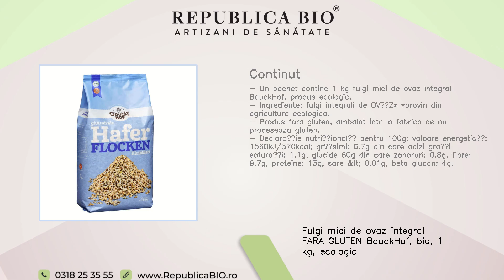Fulgi mici de ovaz integral FARA GLUTEN BauckHof, bio, 1 kg, ecologic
Descriere

• Fulgii de ovaz integral reprezinta un superaliment fara gluten, neprocesat termic sau chimic, cu beneficii maxime pentru organism.
• Produs bogat in nutrienti: proteine, minerale, fibre si vitamine, fara compromisuri, perfect pentru oricare membru al familiei.
• Fibrele din ovaz ajuta la reducerea nivelului colesterolului rau LDL, controlul insulinei si sustinerea bacteriilor benefice din sistemul digestiv.
• Un produs vegetarian, realizat fara OMG, fara arome, fara conservanti, fara zahar alb.

Proprietati

• Produsul contine foarte multe fibre, ideale pentru o digestie sanatoasa.
• Datorita carbohidratilor cu eliberare treptata, pastreaza nivelul glicemic redus in sange si ofera o energie constanta.
• Fulgii de ovaz sunt printre cele mai sanatoase cereale, fiind recomandati mai ales copiilor.
• Contine ovaz cultivat si prelucrat fara contaminare cu gluten.
• Produs certificat ecologic cu certificarea numarul DE-ÖKO-007.

Continut

• Un pachet contine 1 kg fulgi mici de ovaz integral BauckHof, produs ecologic.
• Ingrediente: fulgi integrali de OVĂZ* *provin din agricultura ecologica.
• Produs fara gluten, ambalat intr-o fabrica ce nu proceseaza gluten.
• Declarație nutrițională pentru 100g: valoare energetică: 1560kJ/370kcal; grăsimi: 6.7g din care acizi grași saturați: 1.1g, glucide 60g din care zaharuri: 0.8g, fibre: 9.7g, proteine: 13g, sare &lt; 0.01g, beta glucan: 4g.

Utilizare

• Ideali la micul dejun, pentru prepararea de muesli si terciuri, inclusiv pentru copii, datorita fulgilor de dimensiuni mici.
• Se pot hidrata cu lapte, iaurt, lapte vegetal si pot fi consumati cu fructe, nuci, miere, ciocolata etc.
• Pot fi folositi si in deserturi, briose si alte aluaturi rapide.
• A se pastra in ambalajul original, la loc uscat si racoros, departe de actiunea directa a soarelui.

Toate drepturile rezervate:

Republica BIO
Artizani de sanatate

RB1007930